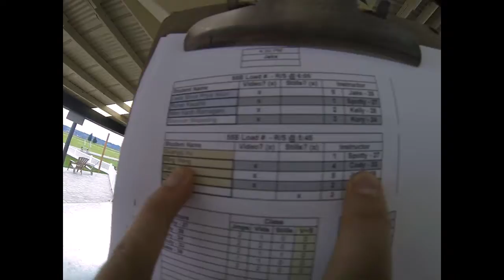Ming Weng's Tandem skydive!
Ming Weng's tandem skydive at Skydive Snohomish!